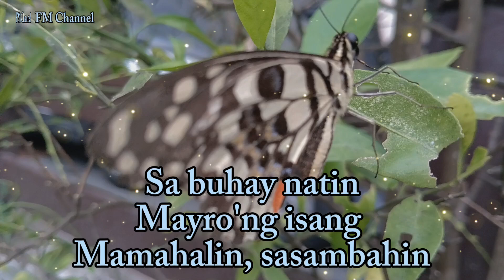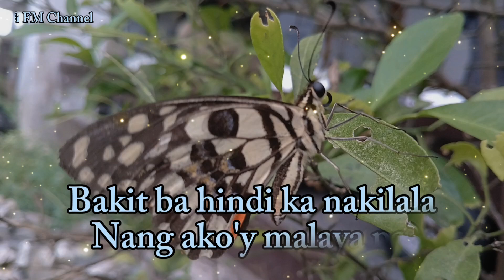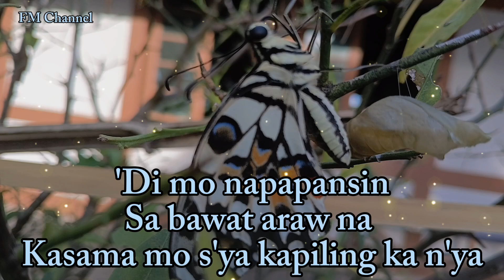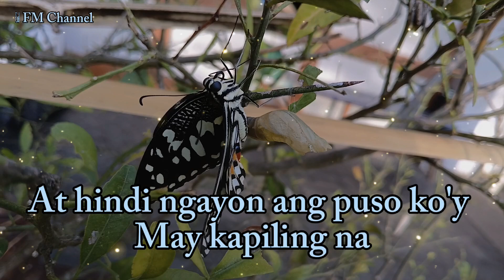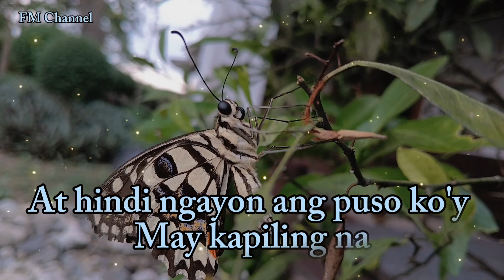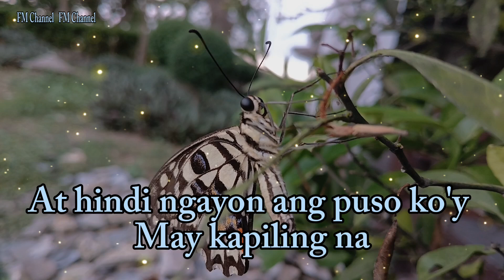Requested Song" Ikaw Sana - Ogie Alcasid " Cover (Lyrics Video)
Requested Song" Ikaw Sana - Ogie Alcasid " My Own Video & Cover (Lyrics Video)